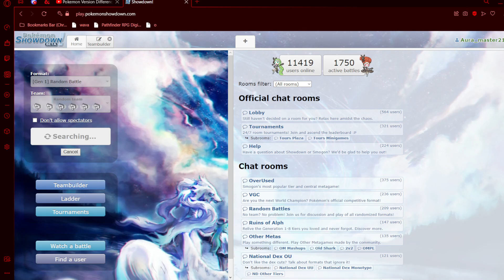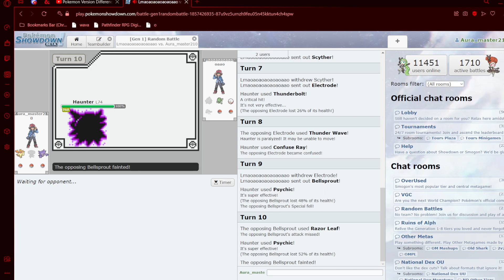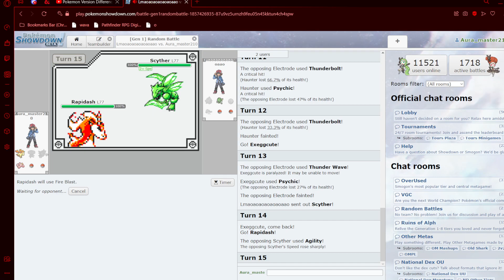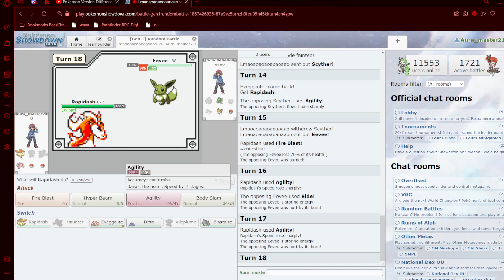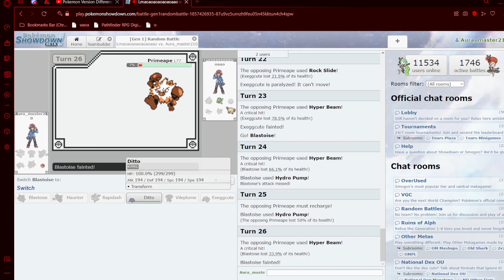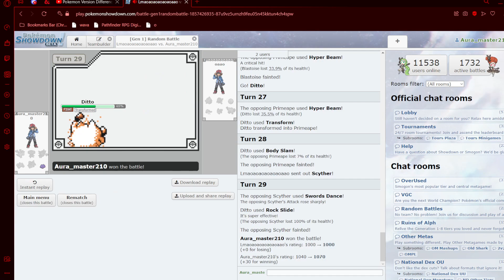Gen 1 Randoms - Pokemon Showdown